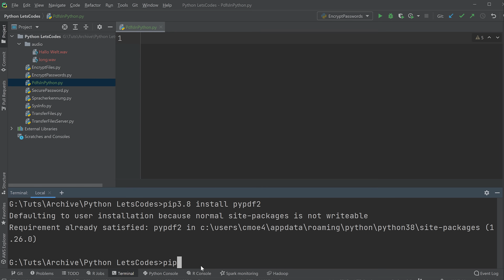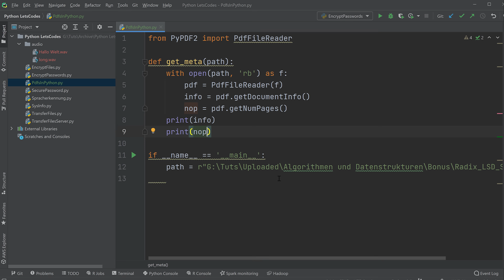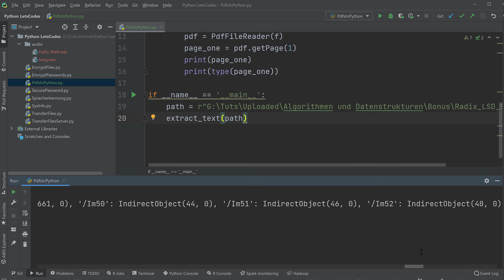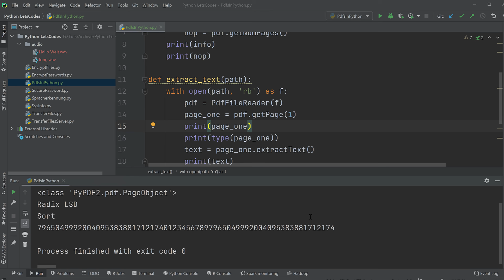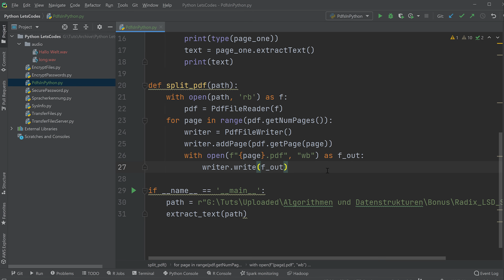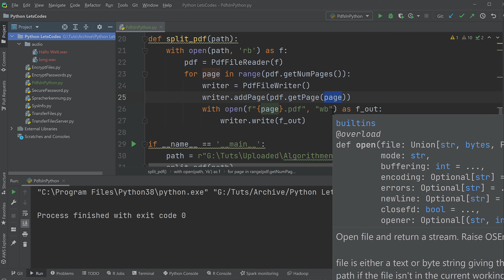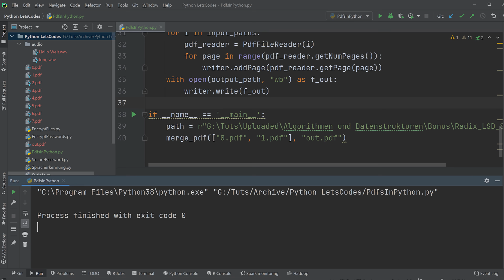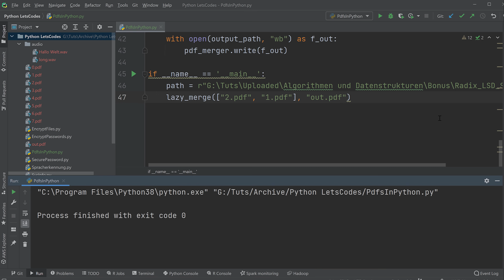PDF Dateien zusammenfügen, trennen und Text auslesen mit Python